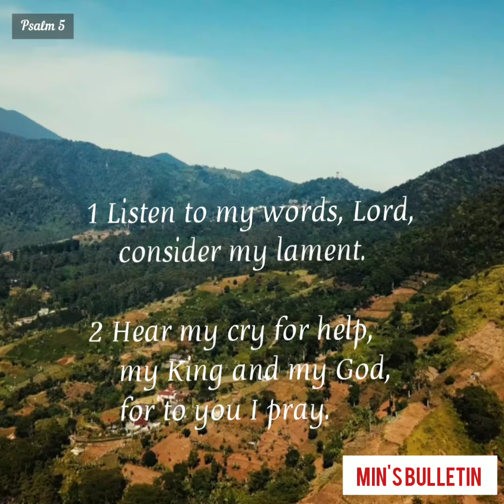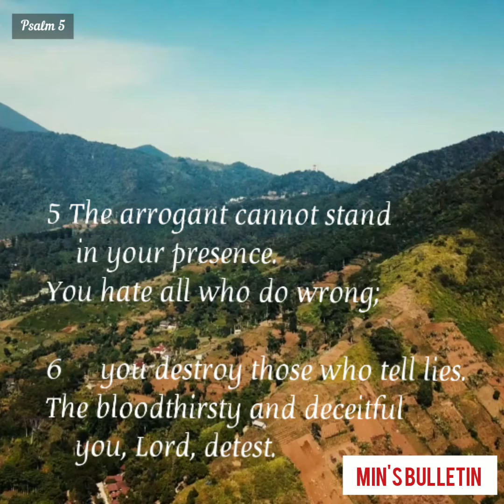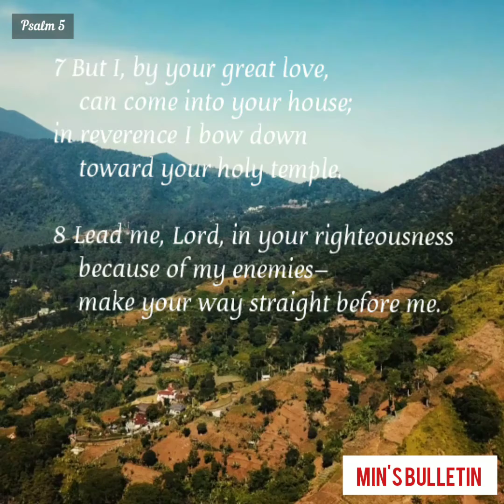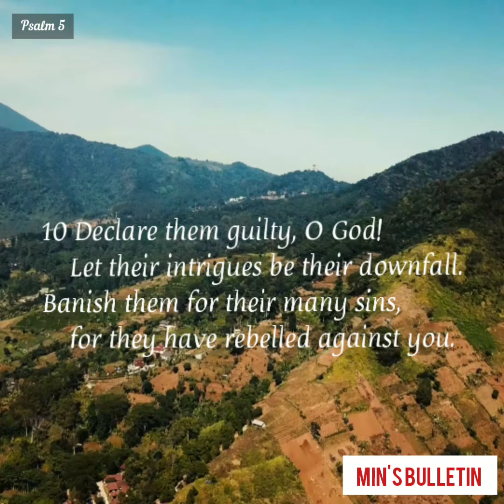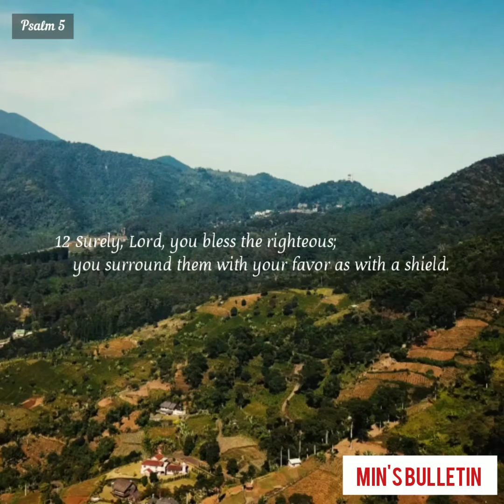Psalm 5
Psalm 5 New International Version (NIV)

Psalm 5[a]
For the director of music. For pipes. A psalm of David.

1 Listen to my words, Lord,
    consider my lament.

2 Hear my cry for help,
    my King and my God,
    for to you I pray.

3 In the morning, Lord, you hear my voice;
    in the morning I lay my requests before you
    and wait expectantly.

4 For you are not a God who is pleased with wickedness;
    with you, evil people are not welcome.

5 The arrogant cannot stand
    in your presence.
You hate all who do wrong;

6     you destroy those who tell lies.
The bloodthirsty and deceitful
    you, Lord, detest.

7 But I, by your great love,
    can come into your house;
in reverence I bow down
    toward your holy temple.

8 Lead me, Lord, in your righteousness
    because of my enemies—
    make your way straight before me.

9 Not a word from their mouth can be trusted;
    their heart is filled with malice.
Their throat is an open grave;
    with their tongues they tell lies.

10 Declare them guilty, O God!
    Let their intrigues be their downfall.
Banish them for their many sins,

11 But let all who take refuge in you be glad;
    let them ever sing for joy.
Spread your protection over them,
    that those who love your name may rejoice in you.

12 Surely, Lord, you bless the righteous;
    you surround them with your favor as with a shield.